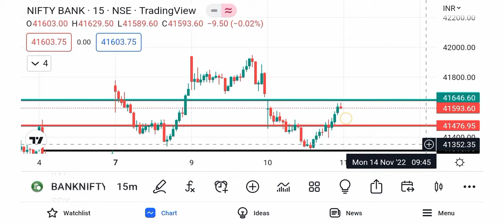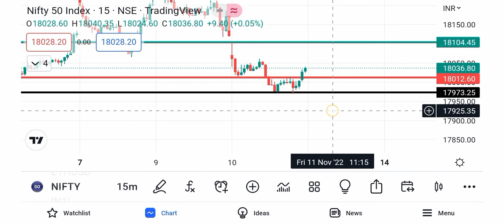Bank Nifty & Nifty Prediction || Friday 11 November 2022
Topics covered.
Bank Nifty option for Tomorrow
Nifty tomorrow
Nifty prediction
Bank Analysis
Nifty tomorrow
Nifty today
Nifty50
Nifty